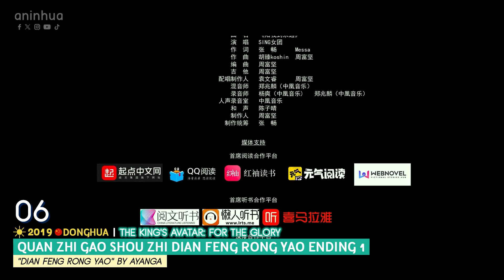My Top Quan Zhi Gao Shou (The King's Avatar) Openings & Endings v2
Quan Zhi Gao Shou (The King's Avatar) OP 1 "Xin Yang" by Zhang Jie
Quan Zhi Gao Shou (The King's Avatar) ED 1 "Rong Yao Zai Lin" by Da Dan Yin Zu
Quan Zhi Gao Shou 2 (The King's Avatar 2nd Season) OP 1 "Rong Yao Po Xiao" by Nan Zheng Bei Zhan NZBZ
Quan Zhi Gao Shou 2 (The King's Avatar 2nd Season) ED 1 "Our Glory Road" by Mario
Quan Zhi Gao Shou 2 Q (The King's Avatar Season 2 Q) OP 1
Quan Zhi Gao Shou 3 (The King's Avatar Season 3) OP 1 "Chong Qi" by Chen Leyi
Quan Zhi Gao Shou 3 (The King's Avatar Season 3) ED 1
Quan Zhi Gao Shou SP (The King's Avatar Special) OP 1 "Revenge" by Wang Dongcheng (Jiro Wang)
Quan Zhi Gao Shou SP (The King's Avatar Special) ED 1 "Mingri zhi Xin" by AZA Wei Chang Tuan (Cast)
Quan Zhi Gao Shou Zhi Dian Feng Rong Yao (The King's Avatar: For the Glory) ED 1 "Dian Feng Rong Yao" by Ayanga, Zheng Yun Long